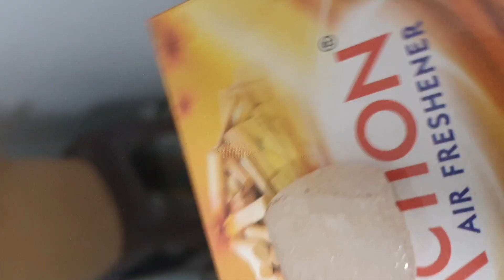Aha Just Some Update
Hey Guyz this is a update vid how's going on make sure to write in the comment how is ur life going on byeee

My Dogs insta plz follow it its - @ thedawgbali